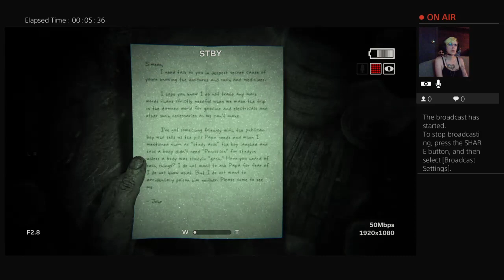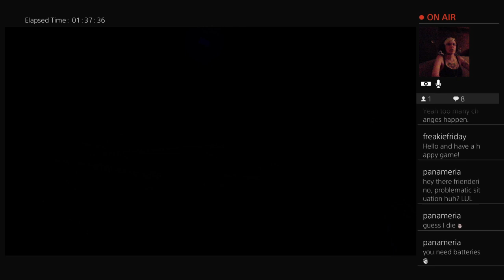Outlast 2: turn on elevator generator, get to chapel, find the gear crank, find the hook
Outlast 2: be prepared to die a lot!
Objectives completed in this video: turn on elevator generator, get to chapel, find the gear crank, find the hook

I will see what I can do!
xoxo
Bloodvixn